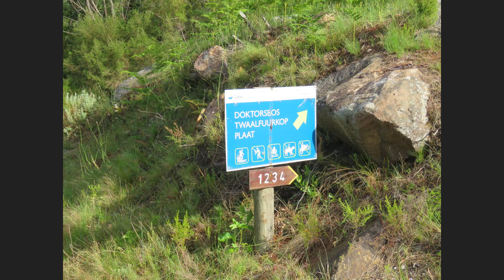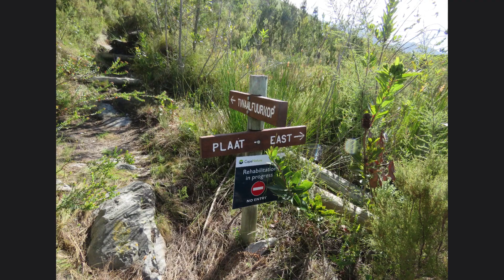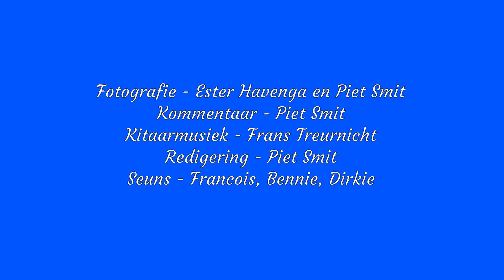Die Klim Van Twaalfuurkop - Swellendam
Die hele klim van Twaalfuurkop in detail gewys. Baie mooi beeldmateriaal.